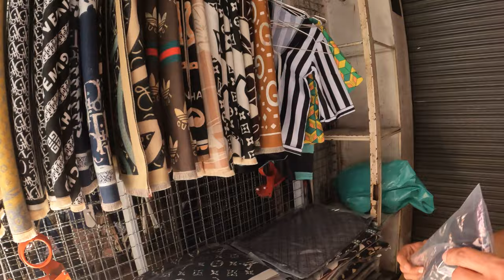LOST IN CHINATOWN MARKET in BANGKOK, THAILAND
This market in Chinatown is too busy. If you want food and fake designer items make sure you bring lots of money. The great thing about this market is they have EVERYTHING you can imagine. Please be prepared to bargain.